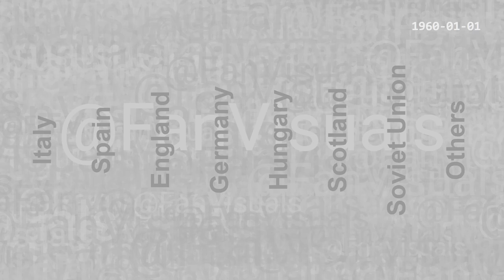European Football, Club Dominance. Part 1: 1960-1970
This video is the first part of a series showing which clubs and leagues dominated European Football between 1960 and 2020. I chose the format with different columns for each league to highlight not just which club was Europe's best at a specific moment in time, but also which club was dominating the major leagues and how leagues strengths compare to each other.

La Liga (Spain) had been the dominating league when international club competitions started, with Real Madrid being untouchable. Hungary, with classic clubs as Újpest, Ferencváros and Vasas SC,
was still a strong force during these years. Then Benfica won two European Cups and around 1963 Italian Serie A started to be competitive with Inter leading the pack. Starting in the middle of the 70's, the Premier League and Bundesliga had many good teams, but Celtic (whilst being challenged by Rangers) was the first team north of Italy who could claim to be best in Europe. After that the Premier League with Leeds Utd took over.

European Cup Winners in this period:
1960 Real Madrid
1961 Benfica
1962 Benfica
1963 AC Milan
1964 Inter
1965 Inter
1966 Real Madrid
1967 Celtic
1968 Man. United
1969 AC Milan

Some notable players during this time:
Alfredo Di Stéfano (Real Madrid, 1953–1964)
Ferenc Puskás (Real Madrid, 1958–1966)
Lev Yashin (Dynamo Moskva, 1950–1970)
Eusébio (Benfica, 1961–1975)
Giacinto Facchetti (Inter, 1960–1978)
Gianni Rivera (Milan, 1960–1979)
Luigi Riva (Cagliari, 1963–1976)
Franz Beckenbauer (Bayern München, 1964–1977)
Gerd Müller (Bayern München, 1964–1979)
Denis Law (Man. United, 1962–1973)
Flórián Albert (Ferencváros, 1958–1974)
George Best (Man. United, 1963–1974)
Tommy Gemmell (Celtic, 1961–1971)
Bobby Charlton (Man. United, 1956–1973)
Johan Cruyff (Ajax, 1964–1973)

Team strengths are completely objective, based on the ELO system.  Many thanks to Lars Schiefler of clubelo.com who did a great job doing data collection and calculations!